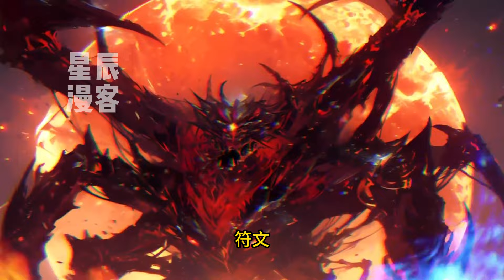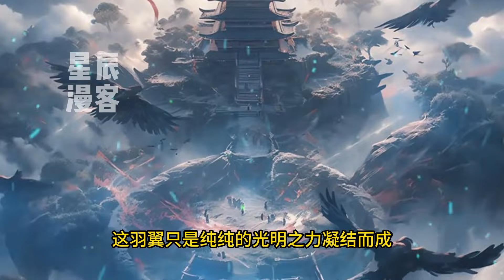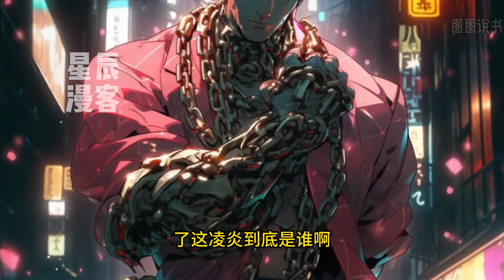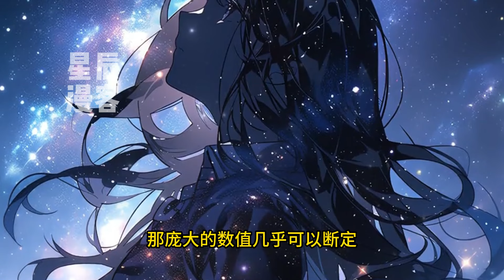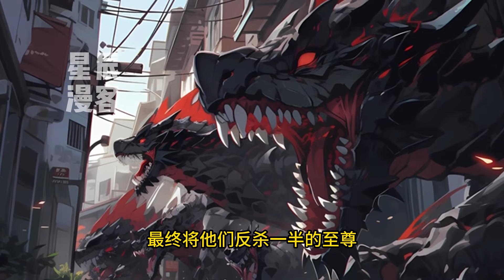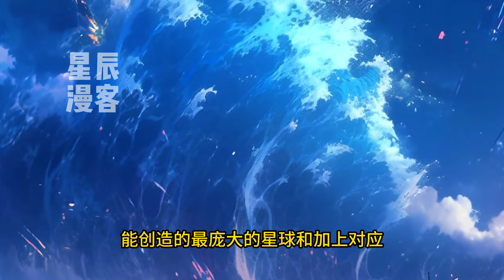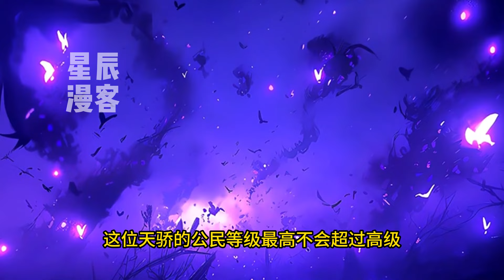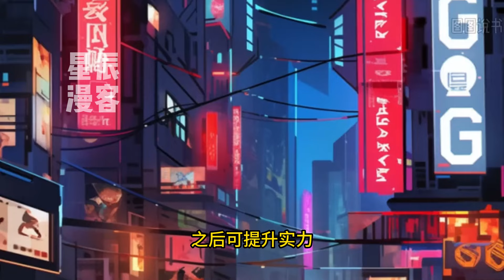已最新《开局无限气运值，我刷小怪叠加百万层被动！》324-413全民转职的世界，强者手握日月，毁灭星辰！凌炎觉醒双重隐藏职业职业：气运之子和被动掠夺者！爆率，掠夺被动的概率直接提升千百万倍！